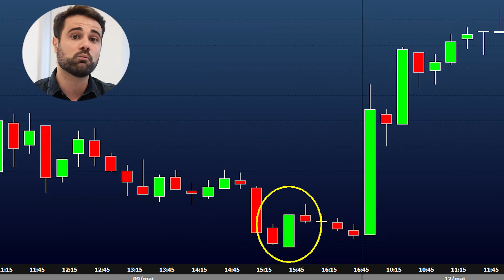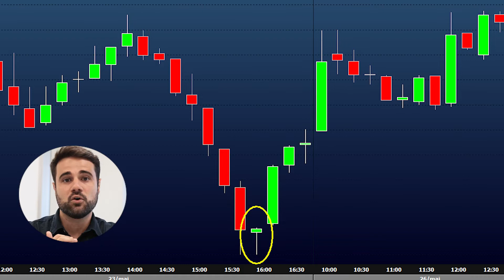Os 5 padrões de Candlesticks que todo trader deve dominar